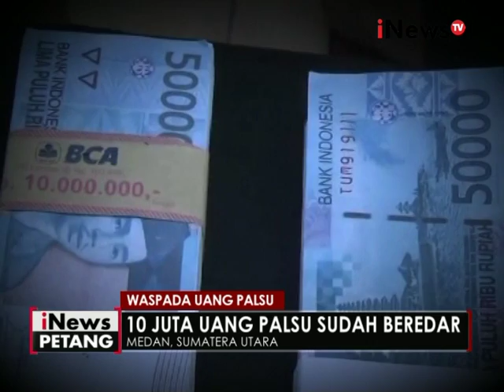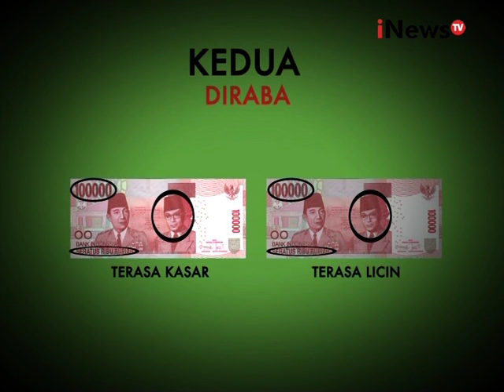Waspada peredaran uang palsu jelang Idul Fitri - iNews Petang 13/06